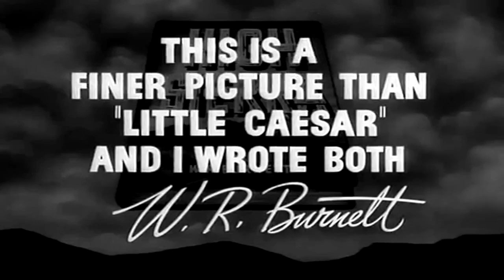High Sierra 1941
High Sierra Trailer

High Sierra (1941) is an early heist film and film noir written by W.R. Burnett and John Huston from the novel by Burnett. The movie features Ida Lupino and Humphrey Bogart and was directed by Raoul Walsh on location at Whitney Portal, halfway up Mount Whitney.

The screenplay was co-written by Bogart's friend and drinking partner, John Huston, adapted from the novel by William R. Burnett (also known for, among others, Little Caesar and Scarface). The film cemented a strong personal and professional connection between Bogart and Huston.

Plot:

An aged gangster, Big Mac (Donald MacBride), is planning a robbery at a California resort casino, and he wants an experienced Roy Earle (Humphrey Bogart), just released from an eastern prison by a governor's pardon, to lead the heist and to take charge of the operation. Roy drives across the country to a camp in the mountains to meet up with the three men who will assist him in the heist: Louis Mendoza (Cornel Wilde), who is working in the resort, and Red (Arthur Kennedy) and Babe (Alan Curtis), who are already living at the camp. Babe has also brought along a young woman, Marie (Ida Lupino). Roy wants to send Marie back to Los Angeles, but after some argument she convinces Roy to let her stay. At the camp Roy also is adopted by a small dog called Pard.

Marie falls in love with Roy as he plans and executes the robbery, but he does not reciprocate. On the drive up to the mountains, Roy met the family of Velma (Joan Leslie), a young woman with a deformed foot who walks with a limp. Roy pays for corrective surgery to allow Velma to walk normally. While she is convalescing, Roy asks Velma to marry him, but she refuses, explaining that she is engaged to a man from back home. When Velma's fiancé arrives, Roy then turns to Marie, and the two become lovers.

The heist goes wrong when they are interrupted by a security guard. Mendoza, Red and Babe are involved in a car accident; Red and Babe die. Mendoza talks to the police.

While Roy and Marie leave town, a dragnet is put out for him. The two separate in order to allow Marie time to escape, while Roy is pursued until he climbs one of the Sierra mountains, where he holes up overnight. Shortly after sunrise, Roy trades shots with the police down the mountain from him, he hears Pard barking and runs out calling Marie's name and is shot dead from behind by a sharpshooter.

The film was noted for its extensive location shooting, especially in the climactic final scenes, as the authorities pursue Bogart's character, gangster "Mad Dog" Roy Earle, from Lone Pine up to the foot of the mountain.